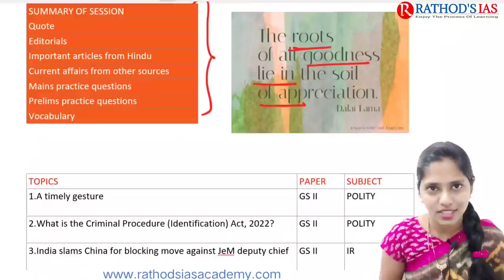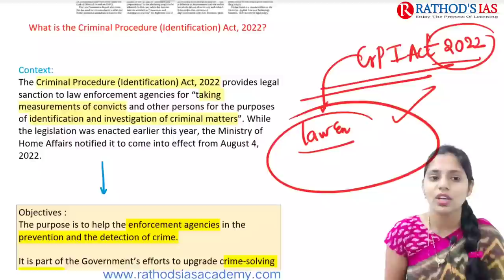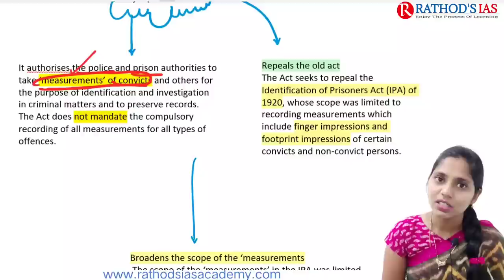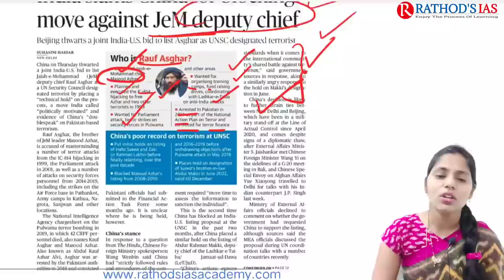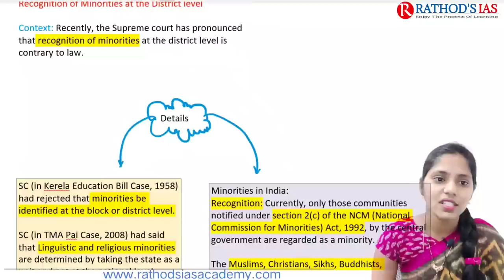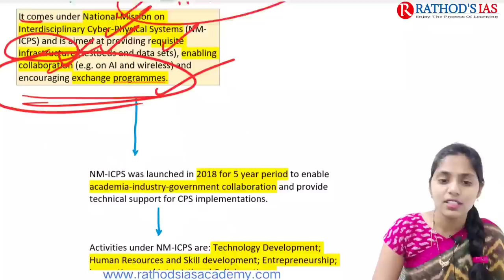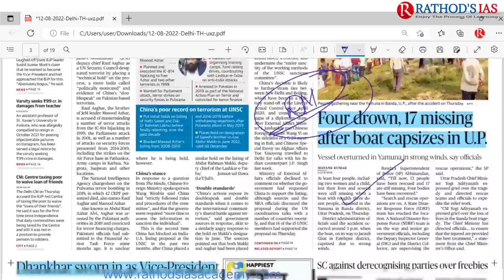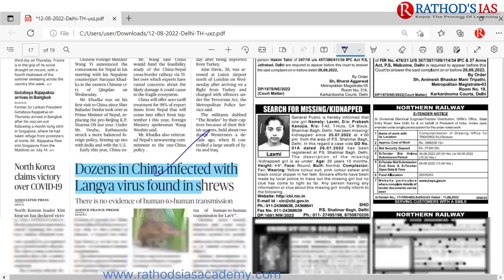12 August 2022 | The Hindu Newspaper Analysis in English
12 August  2022 The Hindu Analysis and The Hindu Editorial Analysis